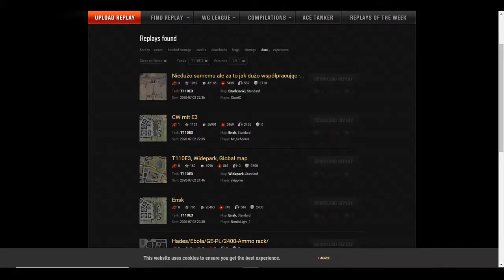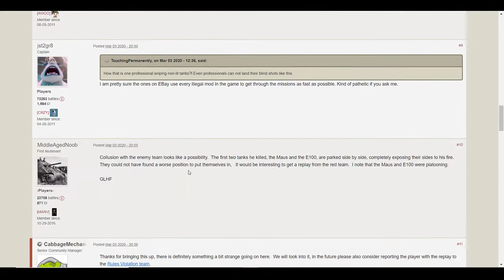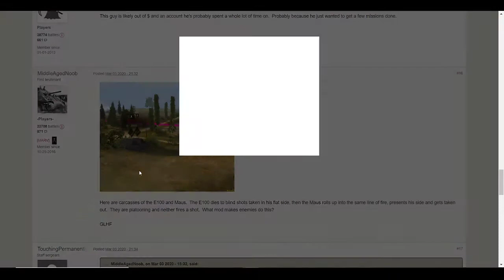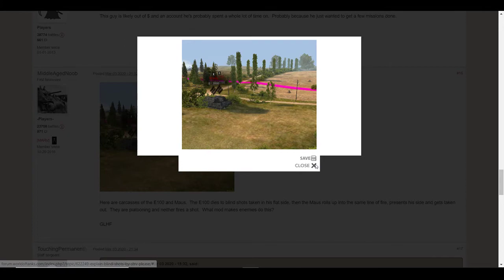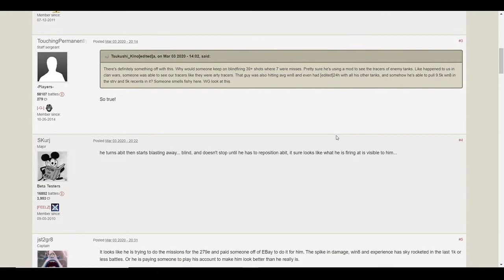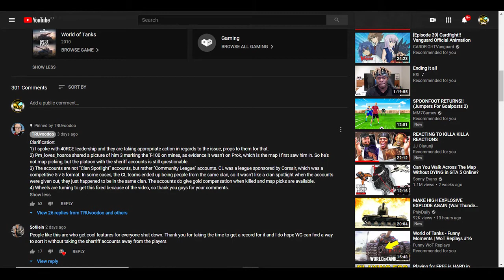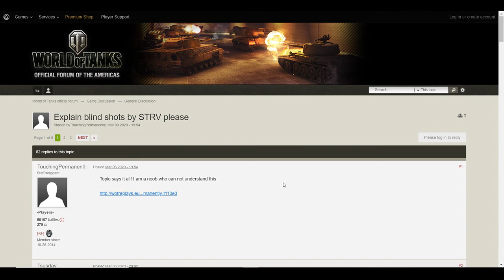SHERIFF ACCOUNT Terlibat Situasi RIGGING MISI! | World of Tanks Indonesia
Yo guys! Di video ini gua akan membahas situasi dimana ada sheriff account (akun yang dikasih kepada community contributor dan orang penting lain) membantu rigging misi di server North America World of Tanks!